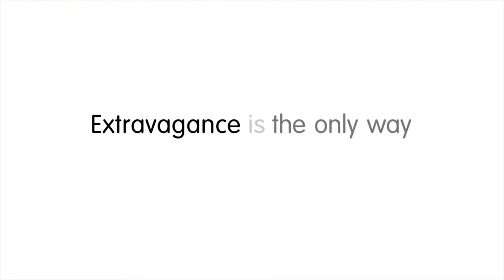Alcatel OneTouch Idol X - Belsimpel.nl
De Alcatel OneTouch Idol X combineert goede specificaties met een voordelige prijs. Zo heeft het toestel een Full HD scherm en draait de OneTouch Idol X op het besturingssysteem Android. Ook beschikt de smartphone over twee uitstekende camera's, een 13-megapixel camera aan de achterkant en een 2.1-megapixel frontcam.